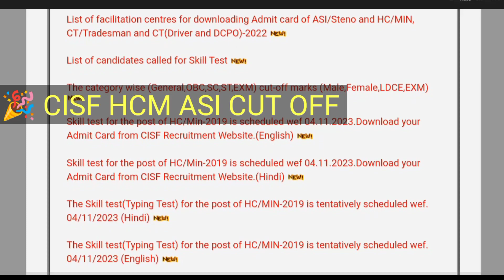CISF HCM Cut Off 2023 | CISF HCM 2022 Typing Cut Off | CISF HCM Safe Score | CISF HCM ASI Cut Off